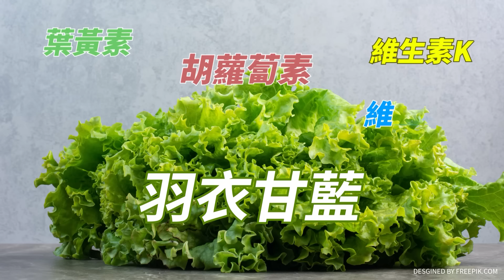甲辰年推背圖"真應驗"?預言太驚人!郭正亮驚爆:2026"這政黨"將遍地開花... 加碼警示:國會勢力不要小看"他"｜熱搜發燒榜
責任編輯:呸編